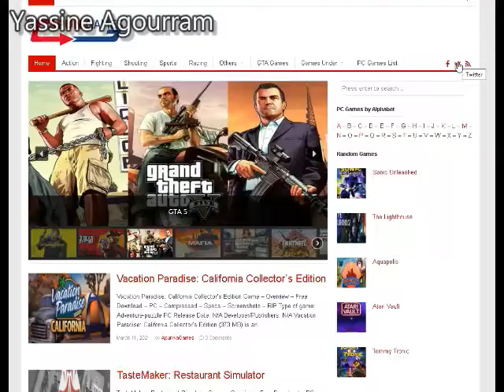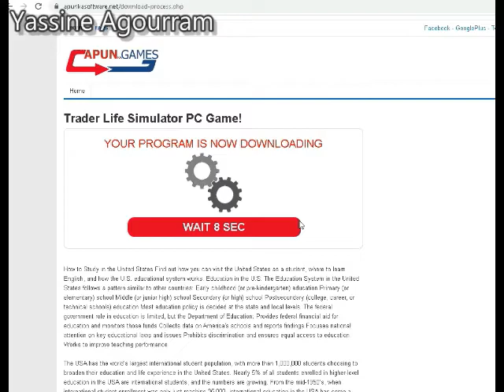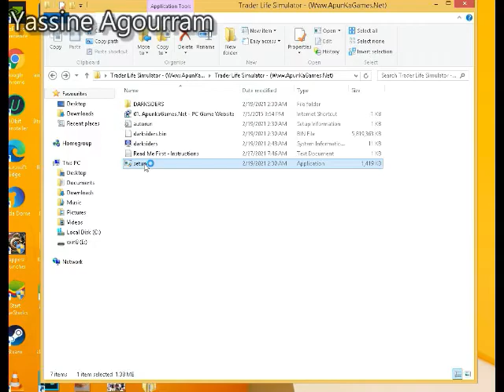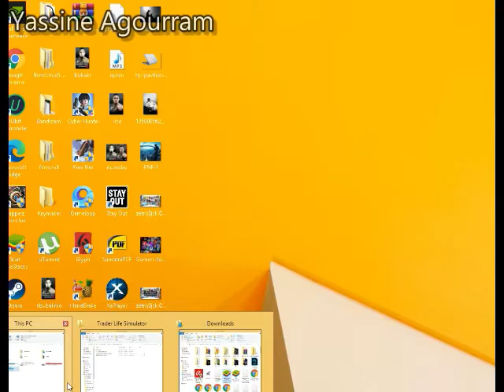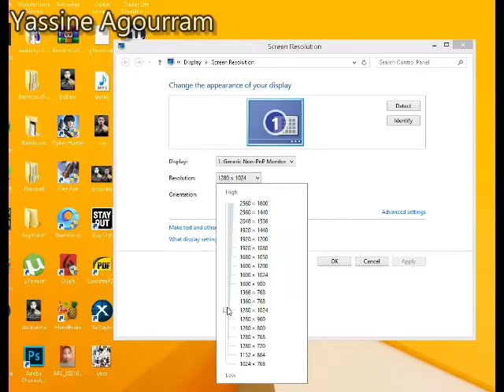شرح لعبة التجارة بدون انترنت حياة واقعية رائعة Trader Life Simulator Arabic